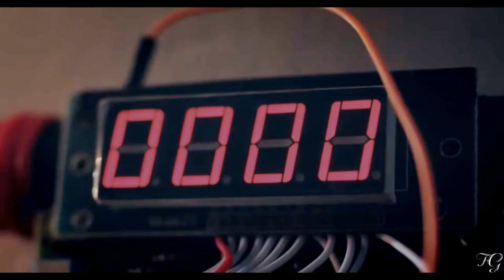the gifted graduation | [phoenix]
[So are you gonna die today or make it out alive?
Well, kid, what you gonna do now?]

Fandom: The Gifted, The Gifted Graduation
Song: Leaugue of legends - Phoenix

Nanon Korapat as Pang
Chimon Wachirawit as Wave
Sing Harit as Ohm
Jane Ramida as Claire
Gun Atthaphan as Punn
Fiat Pattadon as Korn
Puimek Napasorn as Mon
AJ Chayapol as Jack
JJ Chayakorn as Jo
Patrick Nattawat as Time
Prim Chanikarn as Grace
Phuwin Tangsakyuen as Third
Victor Chatchawit as Pom
Mek Jirakit as Chanon
Bird Wanchana as Supot
Tay Tawan as young Supot
Lee Thanat as fake Supot